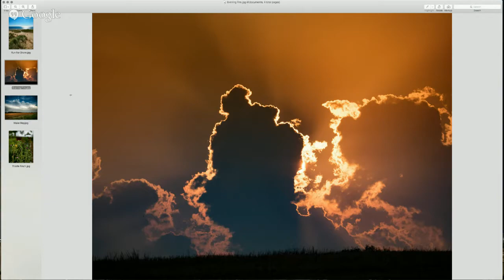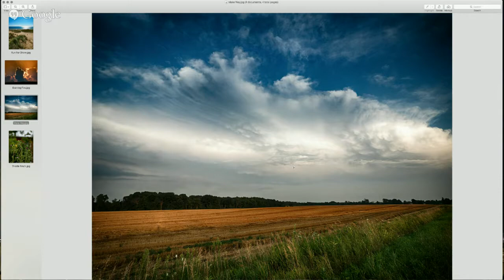Mirrorless Minutes Episode #23 It's Kinda Empty In Here......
On this week's episode of Mirrorless Minutes Jamie and. Wait...It's JUST JAMIE!! Mike is travelling for business so Jamie is taking over the show to talk about some new products he's been reviewing, some things MIKE has been reviewing, and a few images to share along with event updates...Tune in at 8pm EST!

B-Grip UNO
Lolumina MIni Soft Release